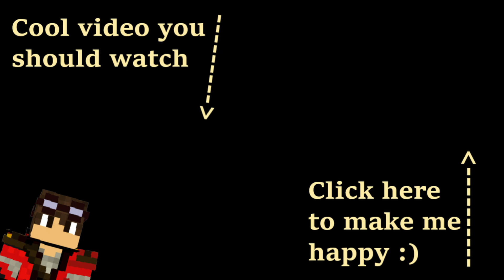Minecraft Medieval Build Showcase- The Town of Greenbrook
In this short video, I showcase a medieval village I built in a Minecraft creative world of mine. I've been considering making more short videos like this one, so if you enjoy, be sure to like the video and subscribe to let me know you want to see more!
Shaders- BSL
I also use the replay mod in this video.